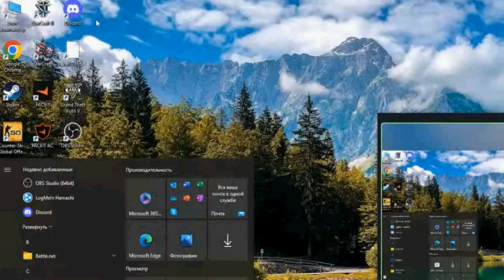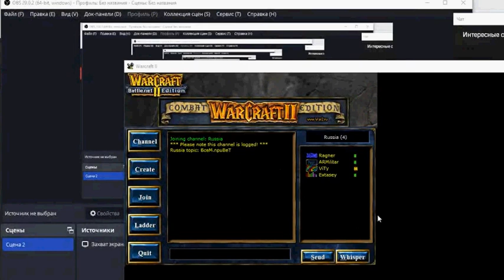NIk5et vrs ARMilitar x marks Warcraft 2 cast commentary clip0466